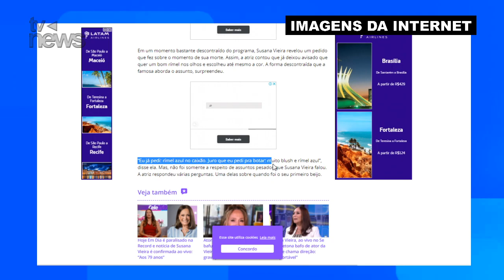Com câncer sem cura, Susana Vieira organiza o próprio FUNER@L e faz pedido EM0CIONANTE à família